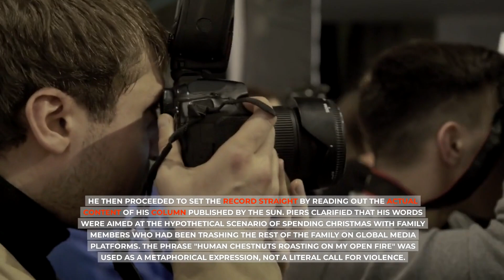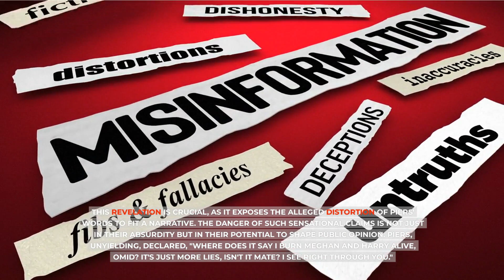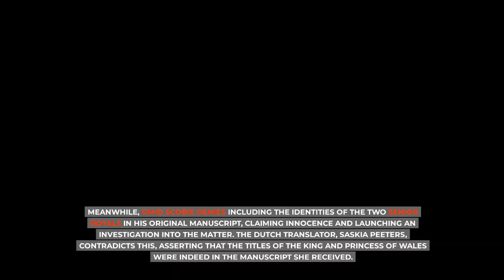Furious Piers Morgan THROWS BRUTAL JAB On Meghan After Her RIDICULOUS PR STUNT Against Royal Family.